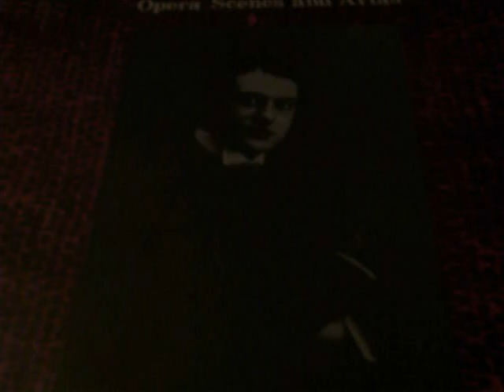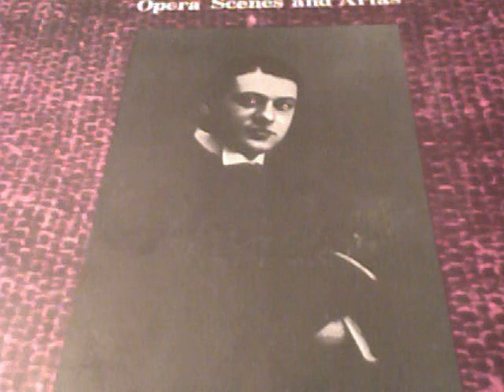Георгий Бакланов 1881-1938 баритон ч 6